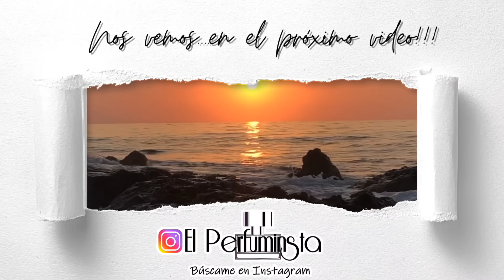VOY A UNA BODA EN VERANO...¿QUÉ PERFUME LLEVARÉ? ☀️🤵👰🌡️👔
Llega el veranito, las bodas...y surge la pregunta...qué perfume llevaré???

ESCENARIO

MURCIA

HORARIO

TARDE NOCHE

CÓDIGO ETIQUETA

"LIBRE"

Y TU... CUÁL Llevarías???